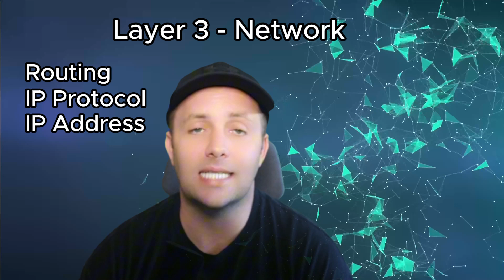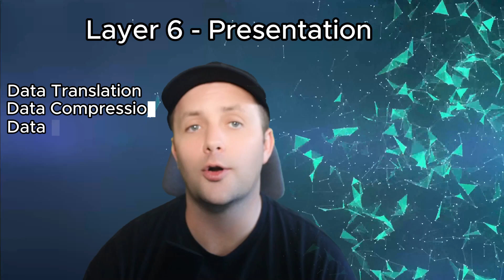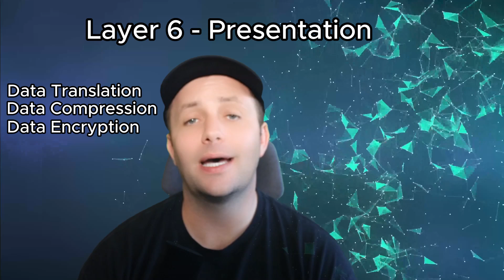The OSI Model Made EASY for Beginners!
In this video, we’re diving deep into the OSI model—the framework that explains how data moves across a network. The OSI model breaks down data communication into seven layers, each with its own function. We’ll walk through each layer, from the Physical Layer to the Application Layer, and explain how they work together to ensure smooth communication between devices. Whether you're a beginner or need a refresher, this video makes the OSI model easy to understand.

In this video, you’ll learn:

The 7 layers of the OSI model and their roles
How the OSI model supports networking communication
Real-world analogies to simplify each layer